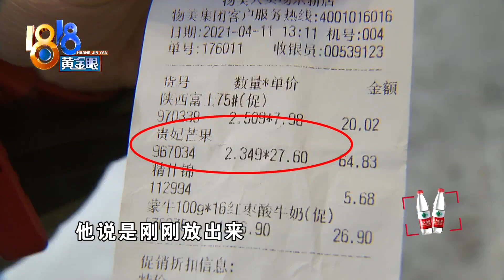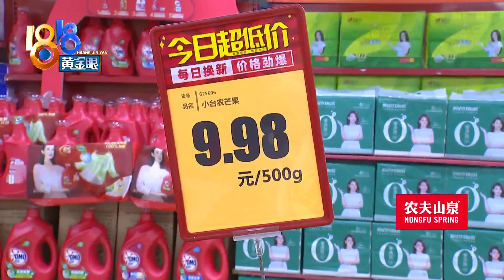【1818黄金眼】付款后发现不对，价格标签没跟上？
【付款后发现不对 价格标签没跟上？】4月11号中午，周大姐到杭州东新路上的物美超市买水果。她说标价9.98元一斤的芒果，付款时变成了13.8元一斤，自己提出质疑，还被店员说“捣乱”。这是什么情况？

新闻标签：